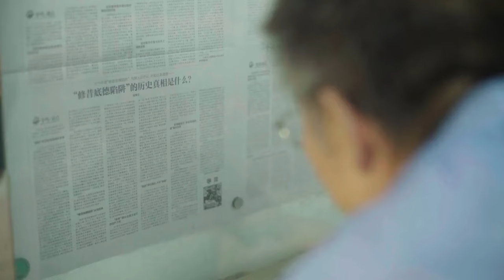"Beyond the Surface: China is NOT a Rich Country"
China's Tale of Contrasts: Unveiling the Depths of Poverty.